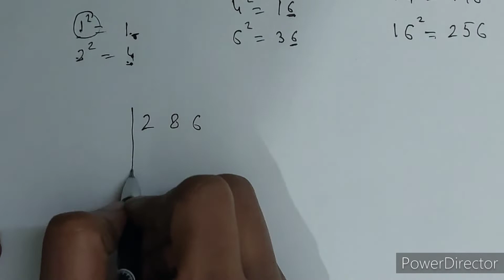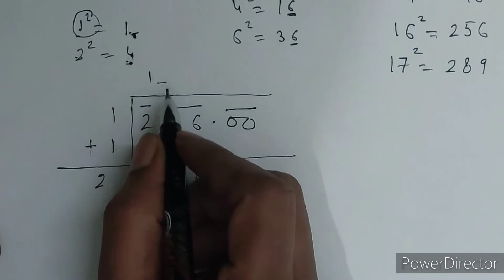Square root of 286 in super easy way